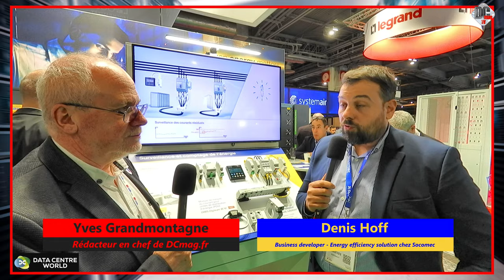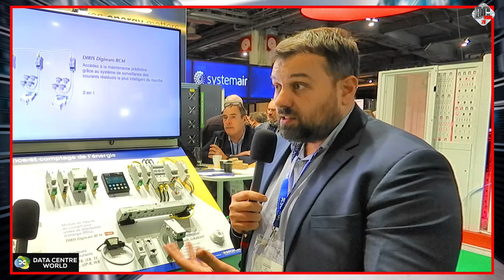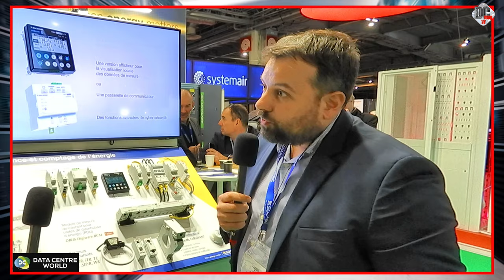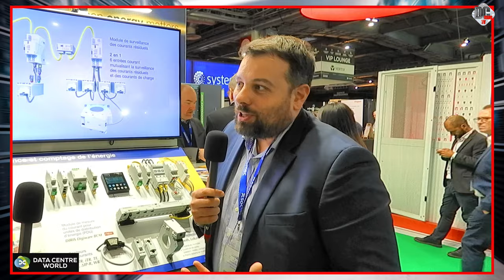Instrumentation, mesure, refacturation, consommation et PUE - Les solutions de Socomec - Denis HOFF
Dans cette vidéo réalisée lors de Data centre World Paris 2023, Denis HOFF, Area Business developer - Energy efficiency solution chez Socomec, répond aux problématiques de mesure, de re-facturation et de déclaration du PUE dans les datacenters.
Socomec propose une centrale de mesure évoluée, DIRIS Digiware, avec des instruments à déployer sans interruption sur différents types de réseaux, continus et alternatifs, afin de mesurer l'énergie consommée, d'automatiser la mesure du PUE. Jusqu'à monitorer courants résiduels et de fuite pour faire du préventif.
La solution entre également dans le cadre de la refacturation de l'énergie.